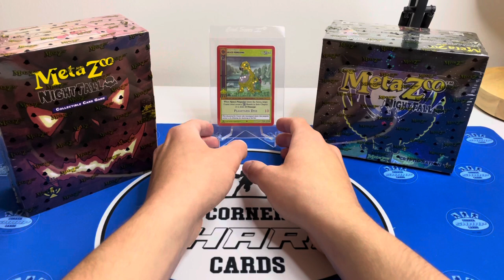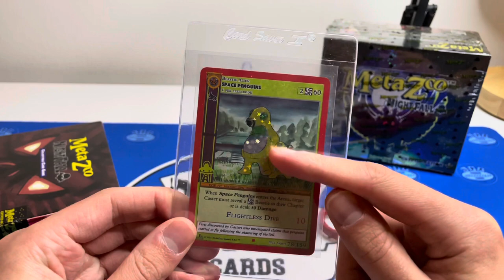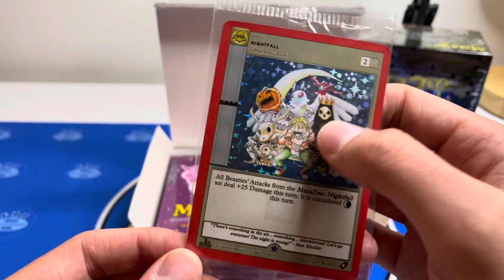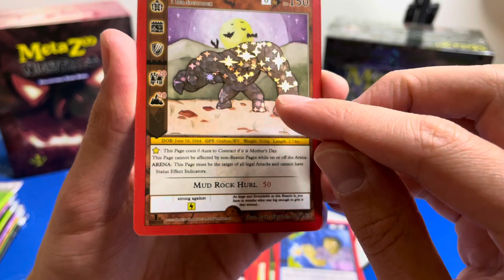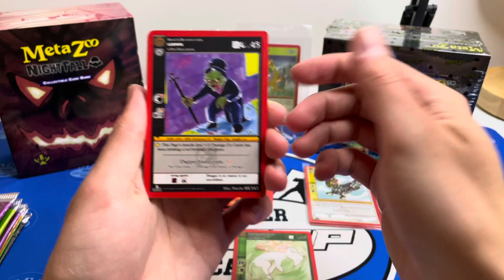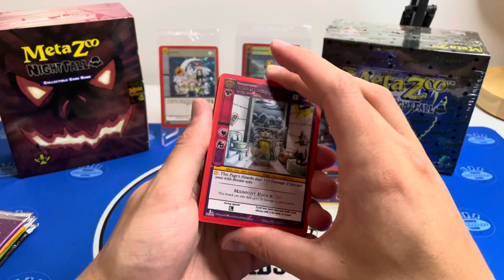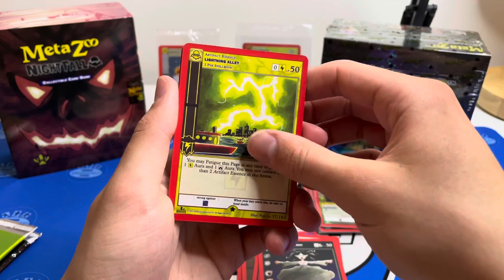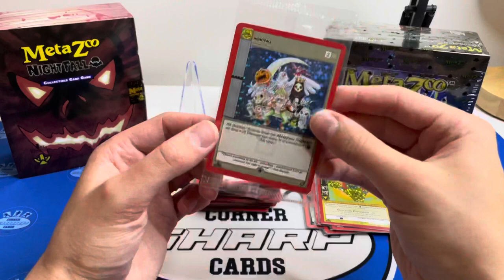My First MetaZoo Rip! 👻 MetaZoo Nightfall 1st Edition Spellbook - 10 Packs, 10 Holos! 🎃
A super fun start to what will hopefully kickoff many more MetaZoo rips to come! 😁